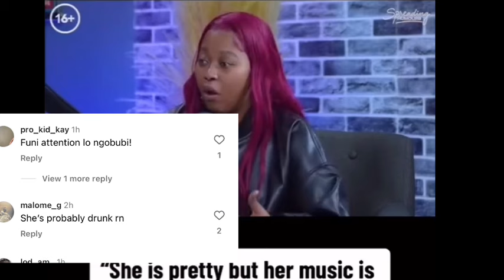Not Seemah Saying Mawhoo is not Talented & overrated😳